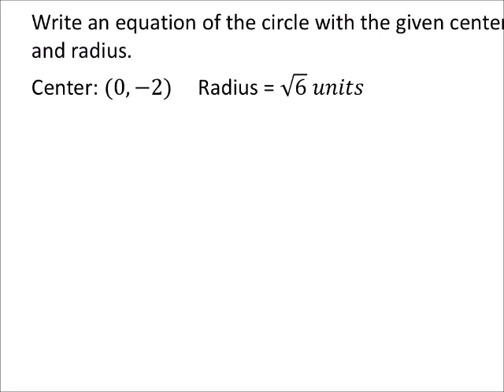Equations of Circles: Radius and Center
The problem:
Write an equation of the circle with the given center and radius.
Center: (0, −2)     Radius = √6  𝑢𝑛𝑖𝑡𝑠

The solution:
𝑥^2+(𝑦+2)^2=6